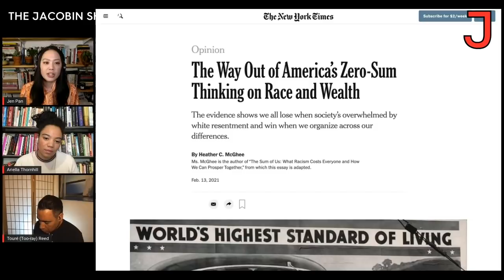The Resurgence of Race Reductionism — Touré Reed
On The Jacobin Show, Touré Reed, author of Toward Freedom, discusses how the so-called racial reckoning of 2020 has changed the political landscape and explains the shortcomings of abstract concepts like “structural racism.”